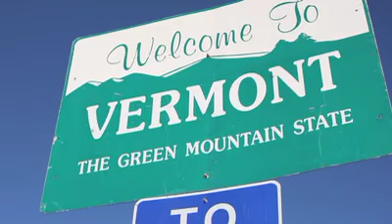Bloom-- Trailer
Promotional trailer for "BLOOM: the Plight of Lake Champlain," a documentary on the health of the 6th largest lake in the United States, with a focus on the phosphorous problem.